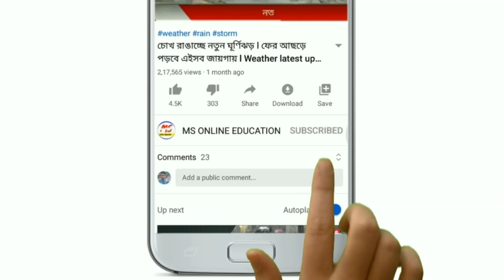বিপদের মধ্যে বিপদ ! পৃথিবীর ওজন স্তরে ফাটল ধরাতে পারে চিন ! Today weather latest update ! weather